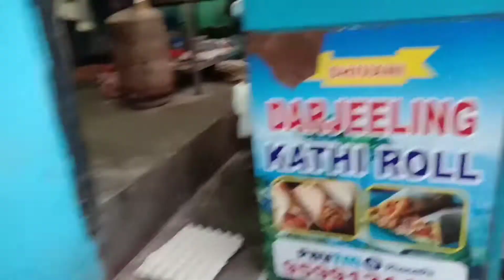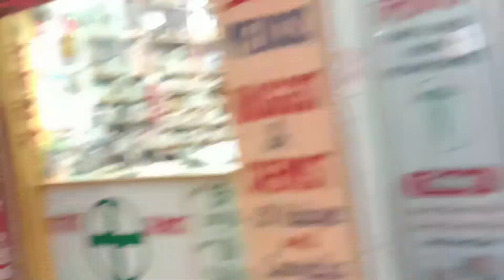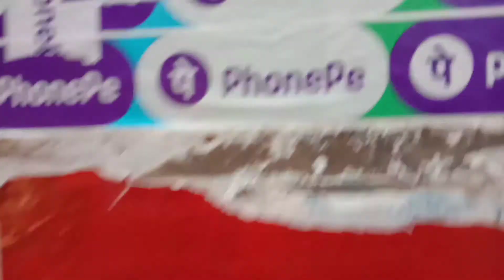Real Chaiii☕Lover😅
About Video:-

lot of ❤